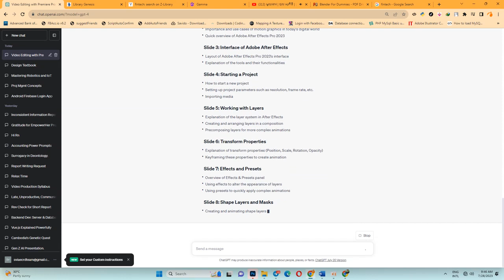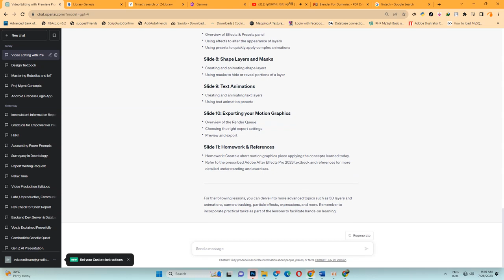CharGPT ► Introduction to Motion Graphics with Adobe After Effects Pro 2023